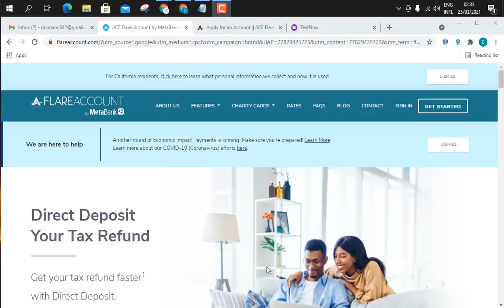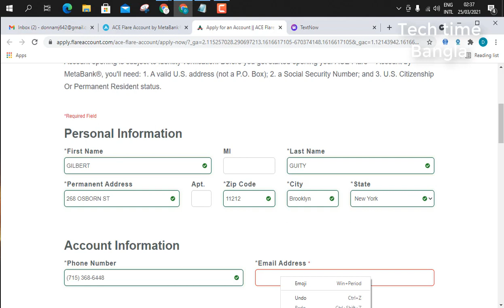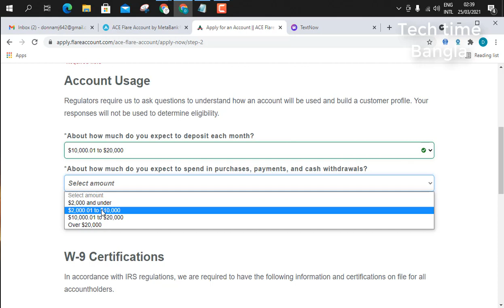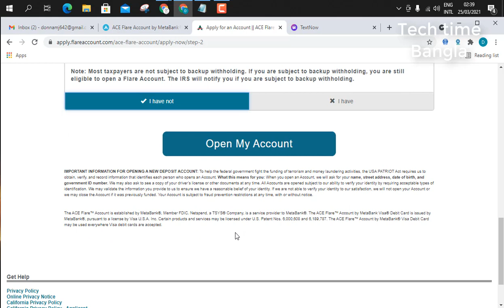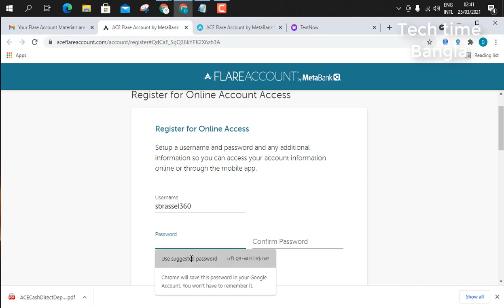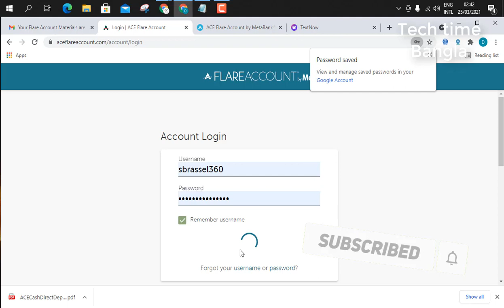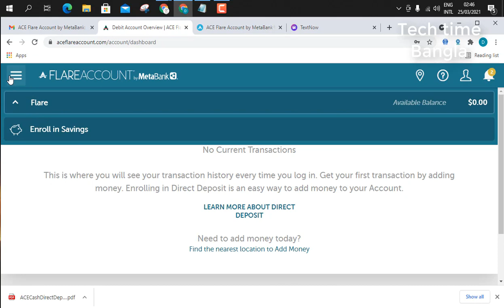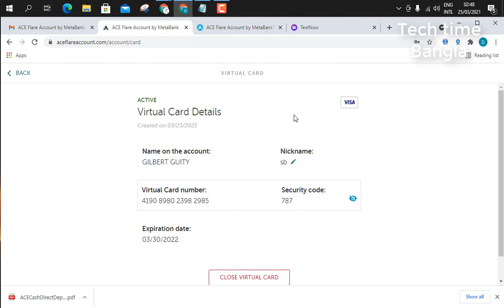USA bank for junkie withdraw Paypal verification + MasterCard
ACE Flare Account by MetaBank® Bank Account Full  account create

আসসালামু আলাইকুম
যারা  online থেকে ইনকাম করতেচান তাদের জন্য সুখবর আর  Group  Admin দের জন্য আছে বিশেষ  অফার তাই যারা  Group  Admin আছেন তারা মিস করবেন না
অনেকে আছেন যারা SURVEY কাজ করতে আগ্রহী। কিন্তু সঠিক গাইড লাইন এর আভাবে অনেকে কাজ করতে পারছেন না।
আবার অনেকে কাজ শুরু করেও ভাল IP এর আভাবে সঠিকভাবে কাজ করতে পারছে না। তাদের জন্য আমাদের এই ছোট প্রচেষ্টা।
আমাদের মূল লক্ষ দেশ, সমাজ এবং পরিবার থেকে বেকার দূর করা। আমারা আমাদের নতুন সদস্য বিশেষ করে যারা একেবারে 0 থেকে
শুরু করবে বা আগে কাজ করচে কিন্তু টাকা তুলতে পারে নাই তাদেরকে Income হাতে আসা পযন্ত ১০০% সহযোগিতা করবো।
এই সমস্যা গুলোর সমাধান করার জন্য, আমাদের রয়েছে মেসেঞ্জার সাপোর্ট গ্রুপ যেখানে আপনি পাবেন আমাদের ৫ জন সার্ভে এক্সপার্ট, আপনার যেকোনো সমস্যা মেসেঞ্জার গ্রুপে শেয়ার করবেন আমরা আপনার সকল সমস্যা সমাধান করে দিবো৷

১. ডেক্সটপ, ল্যাপটপ অথবা মোবাইলফোন৷
২. কাজের মনমানসিকতা এবং ধৈর্য৷
৩. ইংলিশ পড়ে বুঝার মতো সক্ষমতা৷
৪. ইন্টারনেট ব্রাউজিং ব্যাসিক৷

1.USA Daily Residential Ip For Survey Work.
2.USA Montly Residential Ip For Survey Work.
3.USA Residential VPS For Survey Work.
4.USA Montly Residential Http Ip For Survey Work
5.USA Real Phone Verification Any Site.